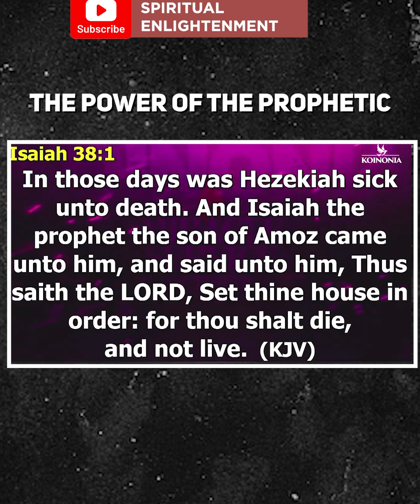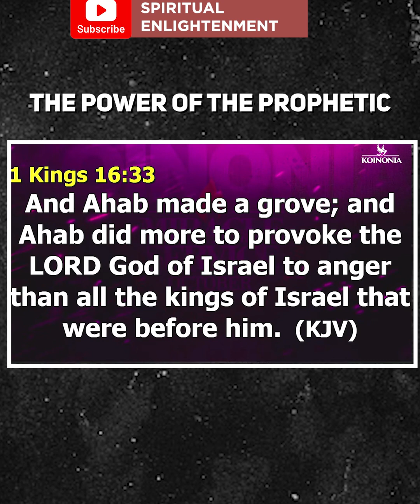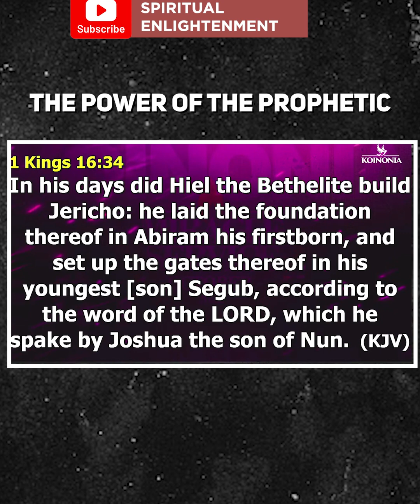The power of the prophetic - Apostle Joshua Selman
The power of the prophetic